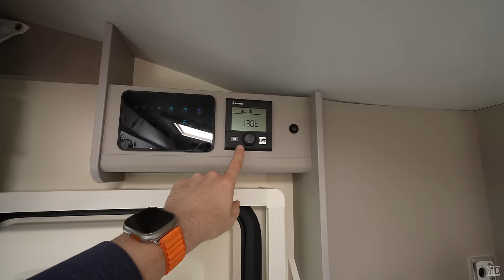Unser Wohnmobil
Wir zeigen unser Wohnmobil.